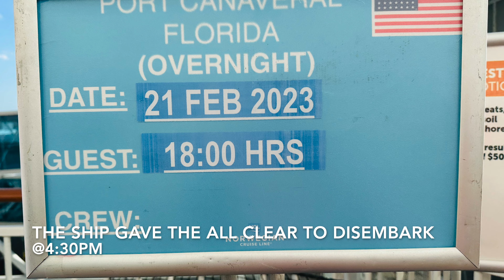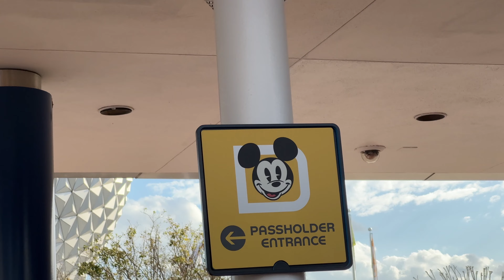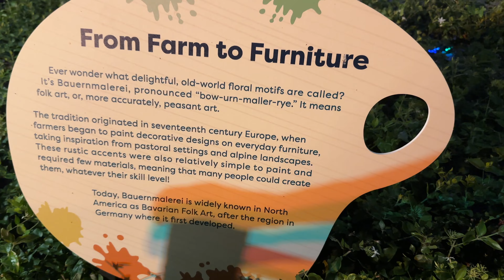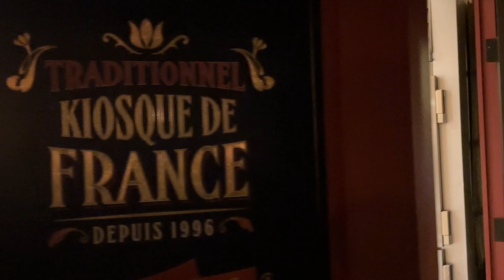How We Made it to Epcot's Festival of the Arts 2023 (Barely)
February 2023: the Norwegian Getaway docked in Port Canaveral, near Orlando overnight and did not offer any theme park excursions the first day! We got to Epcot's International Festival of the Arts anyway before it closed.

Nikon Z30 Blogging Camera
Nikon Nikkor DX 12-28mm PZ VR Wide Angle Power Lens
Nikon Creator’s Accessory Kit for Z 30
DJI RS 3 Mini Gimbal
DJI Osmo Mobile 3 Gimbal

The NYC Travelers Present Tips for Your Trips